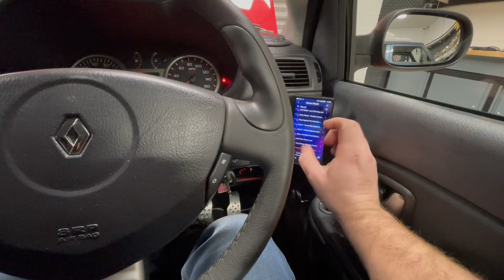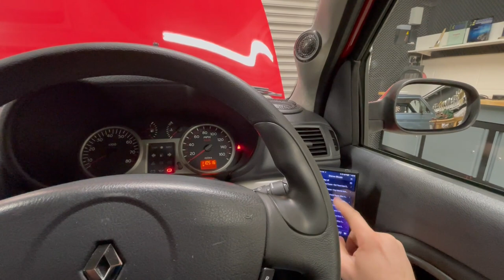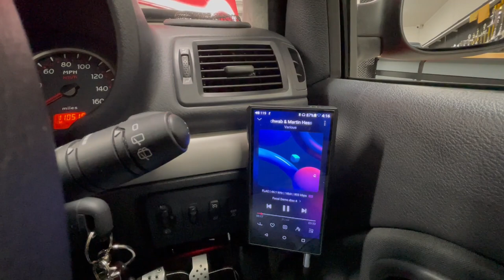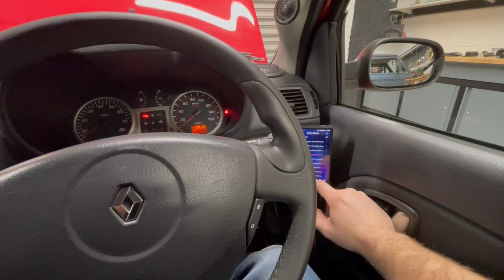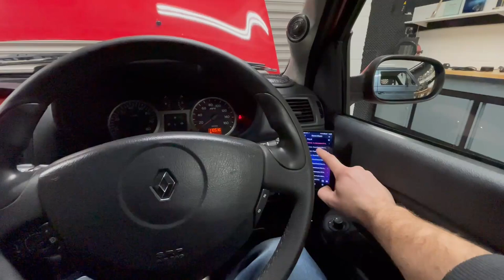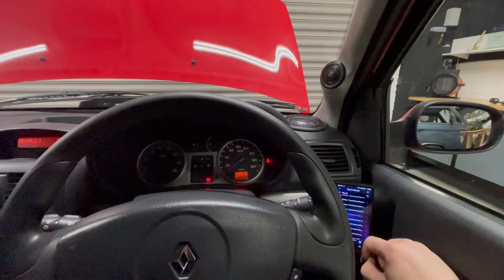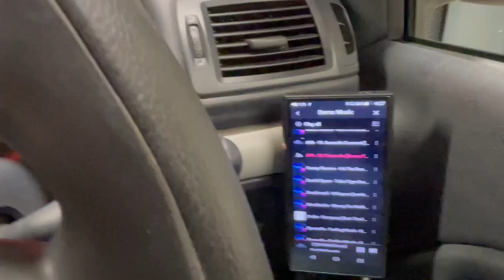SQ Pocket Rocket DEMO - Renault Clio Trophy Audio System - Steg, Helix, JL Audio, Pioneer, Fiio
If you want to see more in-depth videos and learn more about sound quality